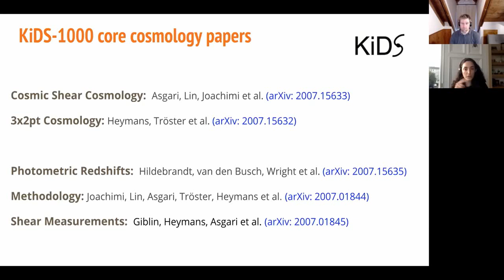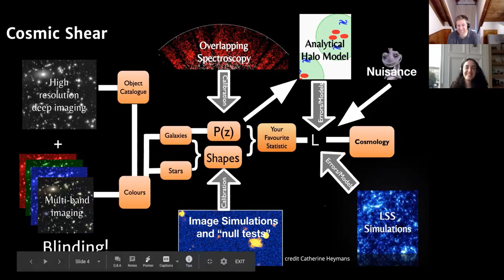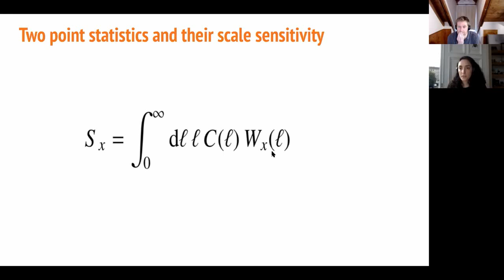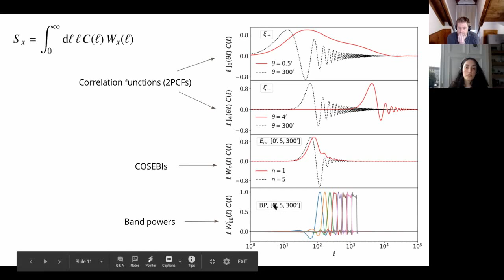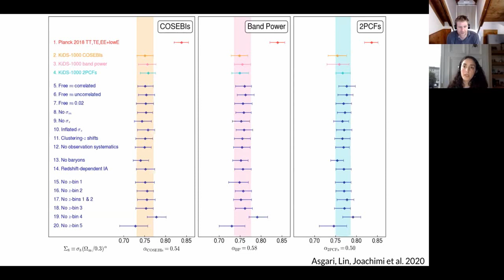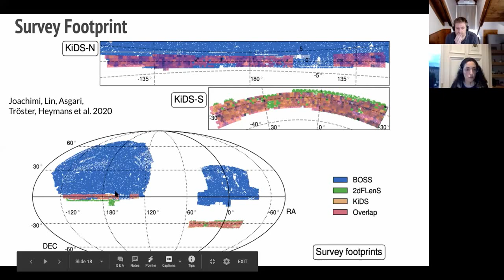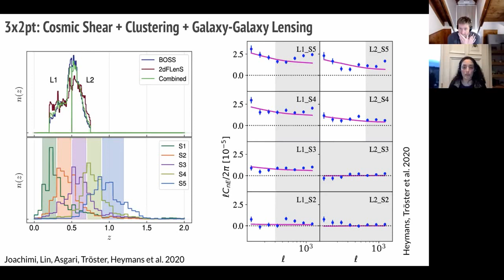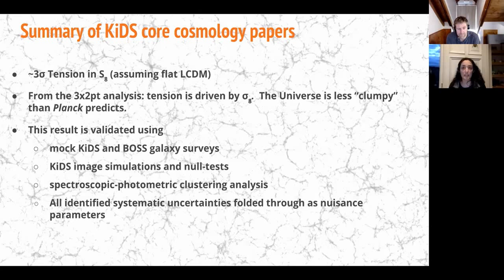Marika Asgari - KiDS 1000 is statistics dominated and in 3σ tension with Planck cosmology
Marika tells us about the recent Kilo Degree Survey (KiDS) cosmological results. These are the first results from KiDS after they have reached 1000 square degrees.

Marika first explains how they know that the results are "statistics dominated" and not "systematics dominated", meaning that the dominant uncertainty comes from statistical errors, not systematic ones.

She then presents the cosmological results, which primarily constrain the clumpiness of matter in the universe, and which therefore constrain Ω_m and σ_8. In the combined parameter "S_8", which is constrained almost independently from Ω_m by their data they see a more than 3σ tension with the equivalent parameter one would infer from Planck.

00:00 Shaun's introduction
00:40 Marika's opening comments about two of the five recent KiDS papers: also see the KiDS Key Facts segment beginning at 10.39
01:24 Q&A: what are two things you'd want viewers to remember about this talk?
02:13 Q&A: what was the motivation for this work?: the strength of cosmic shear in general is that it rather directly measures the amount of matter compared to surveys that use galaxy positions; KiDS is a unique survey in that there's a good handle on the systematics; also see segment starting at 08.50
03:12 Q&A: What was done and what are the results?
04:20 Cosmic shear 101
06:47 Modeling
07:47 Blinding
08:50 Standard cosmological model
10:39 KiDS: Key Facts
11:32 Results: comments on Fig. 5: (all figure references are to 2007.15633 until discussion on the 2nd paper begins at 27.17)
13:01 Two point statistics and their scale sensitivity
13:40 Comments on the 4 panels of Fig. 1 from 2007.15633
17:39 "Headline plot", comments on Fig. 6
19:08 The capital S8 parameter
21:00 Impact of nuisance parameters: comments on Fig. 7
25:40 Comparison with Planck, DES, and HSC: comments on Fig. 9
27:17 Start of discussion on 2nd paper, 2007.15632All following Figure references from here are for 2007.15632)
27:55 Survey Footprint
28:30 Figure 1: 3x2pt: Cosmic Shear +
29:15 Figure 2: 3x2pt: Cosmic Shear + Clustering +
29:55 Figure 3, left panel: 3x2pt: Cosmic Shear + Clustering + Galaxy-Galaxy Lensing
32:47 Figure 6, right panel: Consistency between probes
33:37 Figure 4, KiDS - Planck Tension Metrics
35:27 Figure 8, Comparison with other analyses
36:10 Comparison of KiDS core cosmology papers
37:13 Q&A: What's the next big thing in photometric lensing after what's currently happening?
38:44 Q&A: What are you working on next?
39:18 Q&A: outside of your own research, what do you think is the most interesting thing in cosmology at the moment?